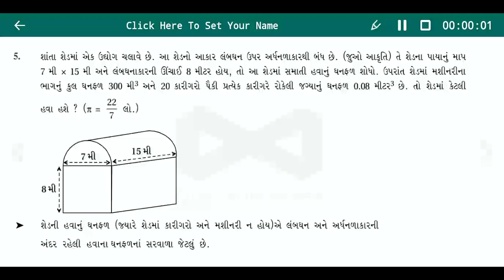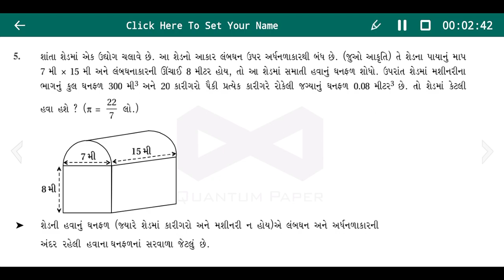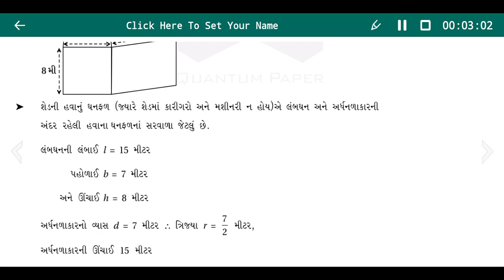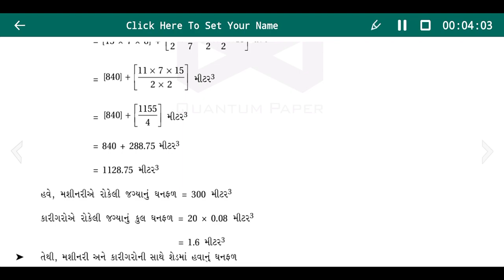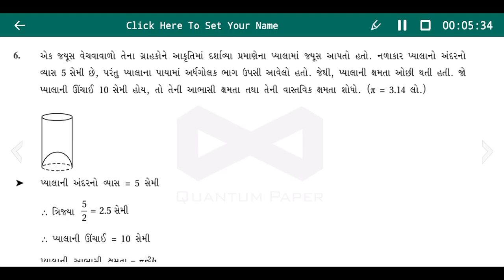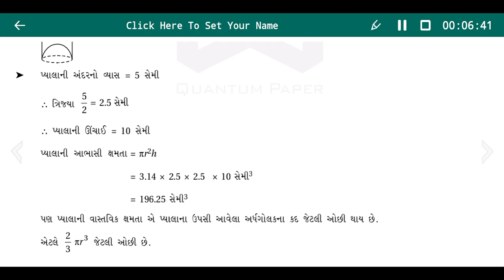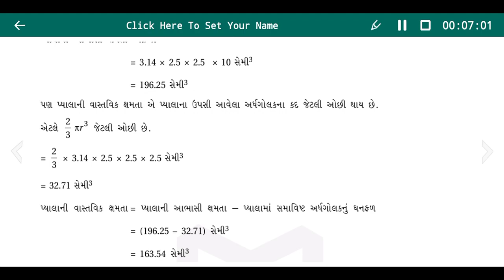Std 10 ॥ Maths ॥ ch 13 || પૃષ્ઠફળ અને ઘનફળ || ભાગ-10